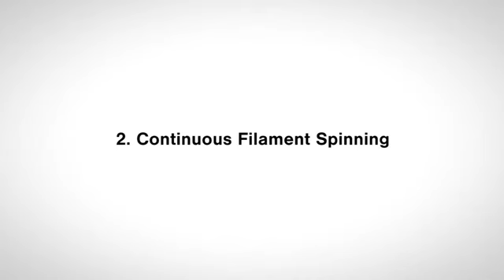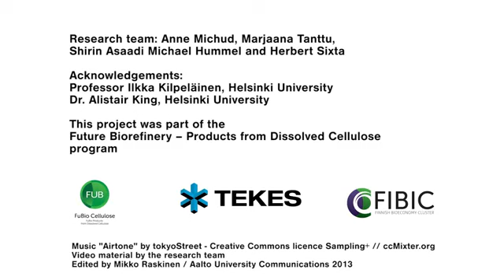Process Turns Cellulose to Textile Fiber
Researchers have developed a new process with global significance for working cellulose into a textile fiber.

Source: Aalto Univ.